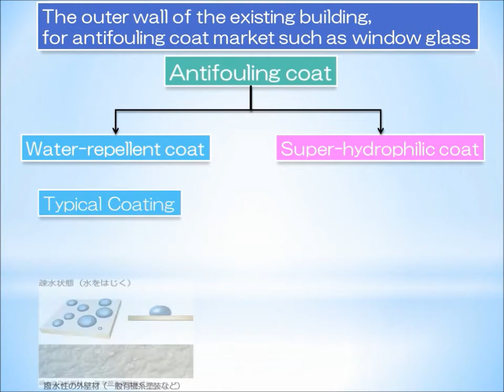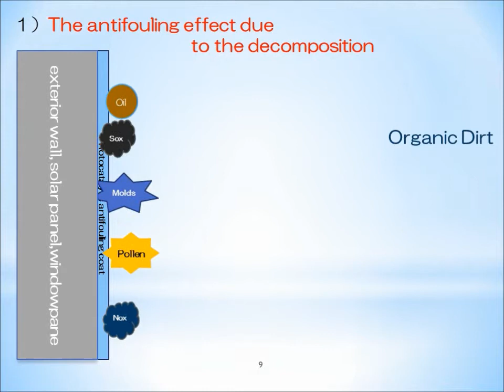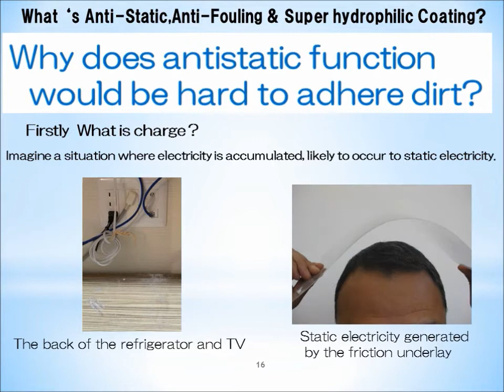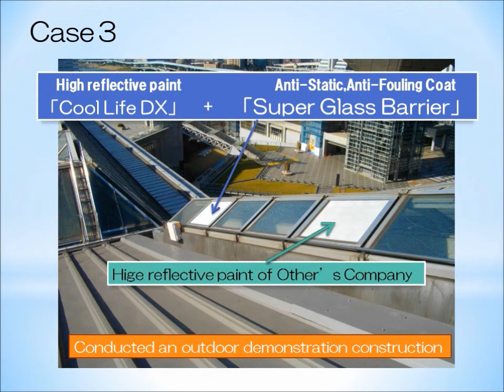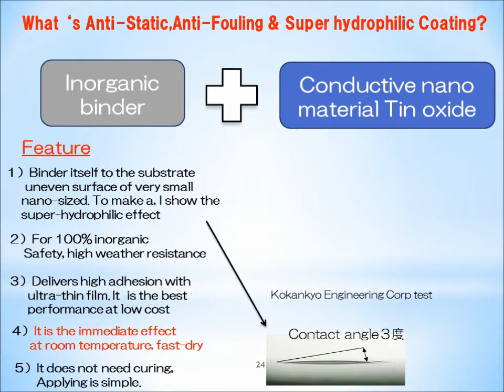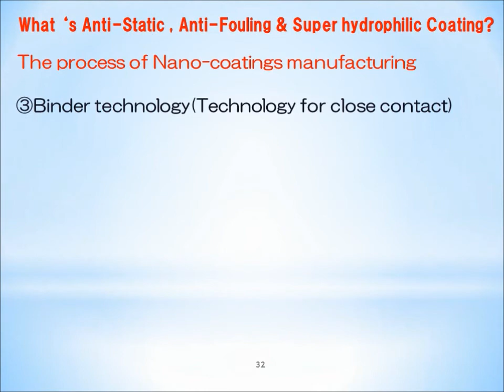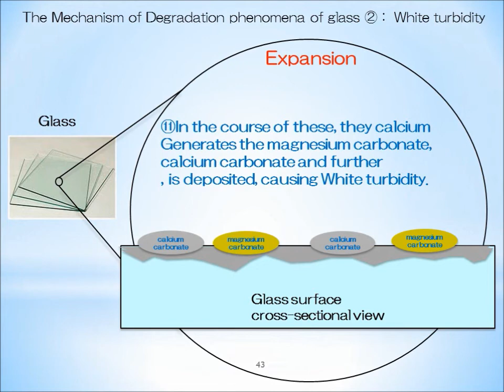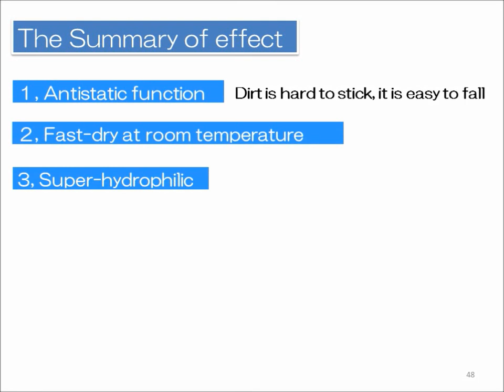Anti Static,Anti Fouling & Super hydrophilic Coating Product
Sketch Co.,LTD ,Nano coating Manufacturer of IRUV Cut Coat ,Anti-fouling Coat, Photocatalyst Coat in Tokyo,Japan